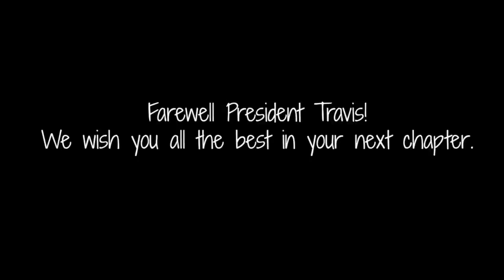Carpool Karaoke with President Travis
President Travis takes a ride to Arthur Ashe Stadium with some graduating seniors from the Class of 2017.